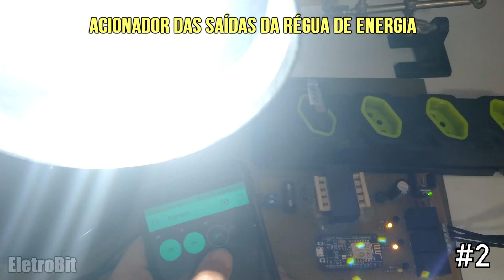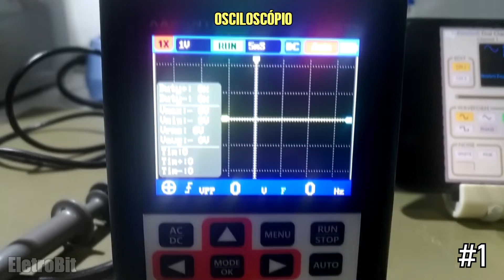TOP 5 PROJETOS ELETRÔNICA 2021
Seleção dos 5 melhores projetos do canal durante o ano de 2021!

0:05 Ponte H BTS7960 com Arduino
0:38 Como usar ESP8266 com Relé
0:58 Como fazer jumper / cabo dupont para protoboard e projetos Arduino
2:26 Acionamento online de régua de energia
2:57 Gerador de funções com celular